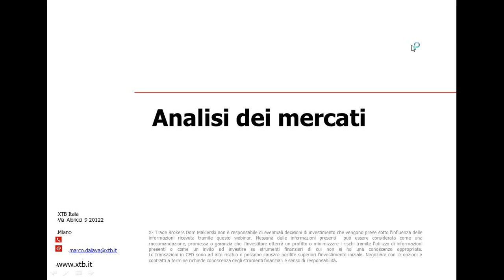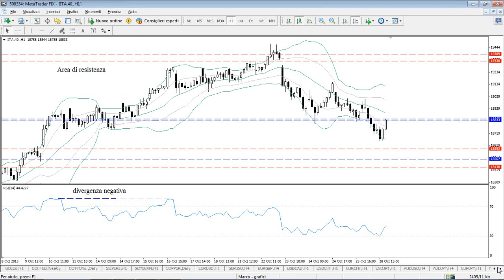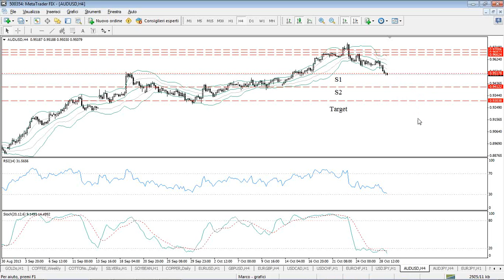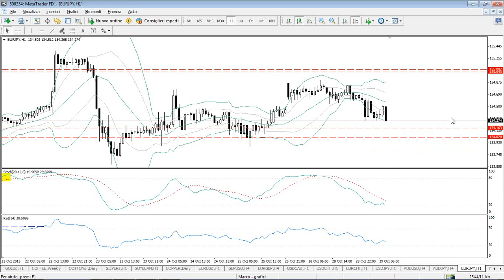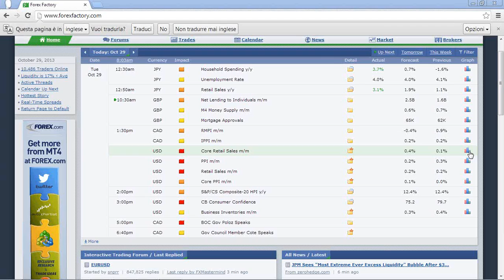Mercati contrastati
Prima seduta di settimana che ha visto prevalere le vendite sul fronte europeo anche se quantomeno si sono registrati acquisti sul finire di seduta che hanno così evitato una chiusura di giornata sui minimi intraday. Vendite registrate soprattutto sul future spagnolo l'Ibex di Madrid in calo di otto decimi di punto, male anche il Cac40 di Parigi che lascia sul terreno circa mezzo punto percentuale. Recupera, rispetto ai minimi intraday, Piazza Affari che chiude comunque in calo dello 0.24%. Leggero ribasso per Francoforte (-0.08%), mentre l'unica borsa europea a chiudere in territorio positivo è il Ftse100 di Londra in salita dello 0.07%. lo Spread tra Btp-Bund si mantiene stabile a 243 bp. rispetto alla chiusura di venerdi. Incertezza ieri anche oltreoceano con un Dj praticamente invariato, frazionale calo per l'indice tecnologico Nasdaq mentre guadagna qualcosa sul finire di seduta lo S&P500 (+0.13%). Sul fronte valutario vendite nelle notte soprattutto sul dollaro australiano debole sia rispetto allo yen che al dollaro americano.